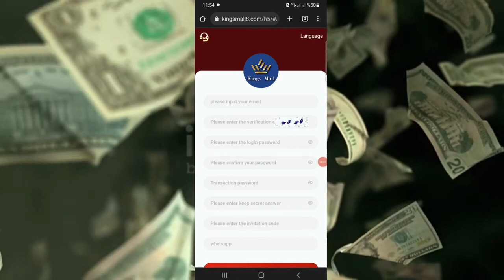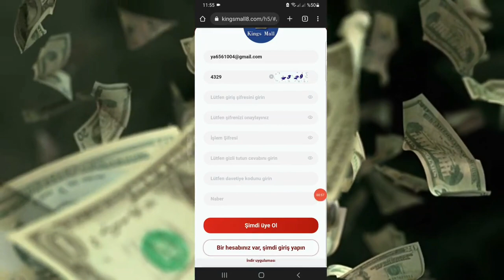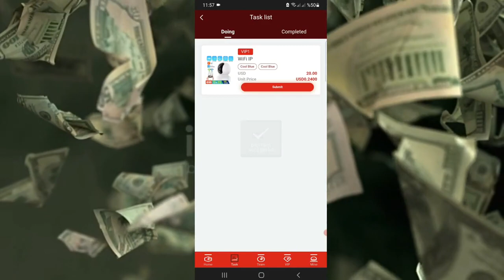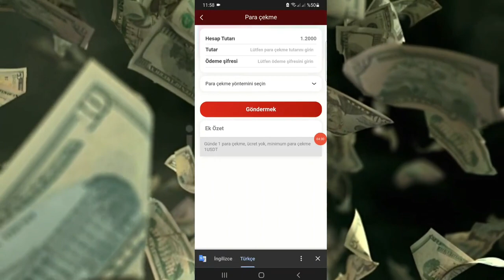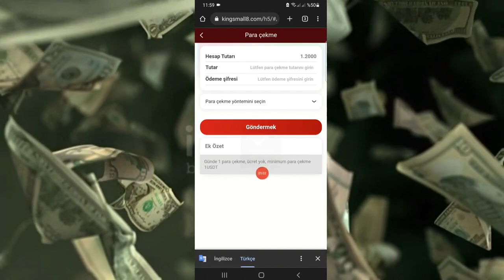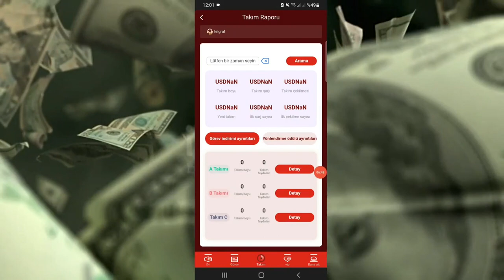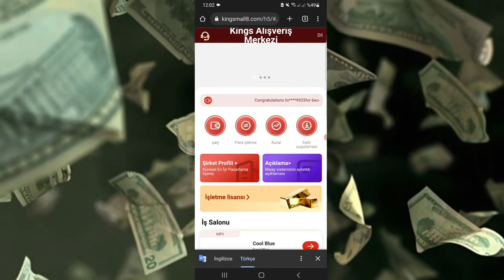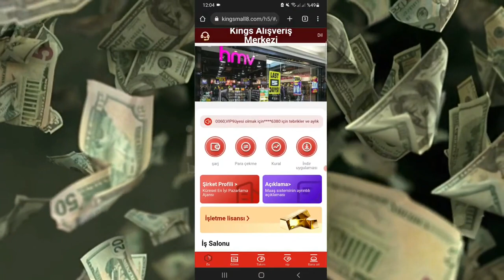1 DEQİQE ERZİNDE 1.20$ QAZANDIGIM ONLAYN SAYT/İnternetden Pul Qazanmaq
Welcome to Kings Mall, an order grabbing platform that lets you earn more than you actually work! When you have free time, it is inevitable to worry about running out of money.
Join us to easily earn extra pocket money every day. Don't envy other people's high monthly salary. ds-like, so can you. Same-day deposit, same-day withdrawal, 0 handling fee, 1 withdrawal per day

Sign up to get 15USDT. After depositing 5USDT, you can be promoted to VIP1 and start the earning plan! Invite friends to recharge and rebate rewards! There are no restrictions on withdrawals. Withdraw money anytime!
Shopping rebate daily income:

VIP1 purchase amount: 20USDT, 6% rebate, 1.2 USDT daily commission.
VIP2 purchase amount: 65USDT, 8% rebate, 5.2 USDT daily commission.
VIP3 purchase amount: 165USDT, 11% rebate, 18.15 USDT daily commission.
VIP4 purchase amount: 665USDT, 13% rebate, 86.45 USDT daily commission.
VIP5 purchase amount: 1565USDT, 15% rebate, 234.75 USDT daily commission.
VIP6 purchase amount: 5065USDT, 20% rebate, 1013 USDT daily commission.

Recommend friends to recharge and reward three-level rebates. 10% of offline first-level users, 3% of second-level users, and 2% of third-level users.
For example, if your subordinate deposits 100USDT, you can get a reward of 10USDT
Secondary team members deposit 1000USDT, you will get 3% reward of 30USDT team income
If the third-level team members deposit 1000USDT, you will receive 2% of the 20USDT team income as a reward

00:00 Giriş
01:00 Sayt Haqqında
02:00 Qeydiyyat
03:00 Ödeniş Edir
04:00 Cüzdana Ödeniş var
06:00 Ətraflı Məlumat
07:00 Görev etmek
08:00 Günlük Qazan
08:30 Her gün Qazan
09:00 Onlayn Qazanc
10:00 Rreferansdan Qazan
10:32 Günlük Gelir